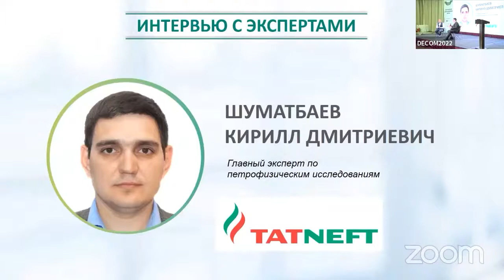DECOM 2022 | FS.1.3.1 - Интервью с экспертами ПАО «Татнефть», ООО «Геоиндикатор»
Эксперт ПАО «Татнефть»: Шуматбаев Кирилл Дмитриевич
Тема интервью: «Оптимизация комплекса ГИС для условий месторождений, находящихся на 4-й стадии разработки»